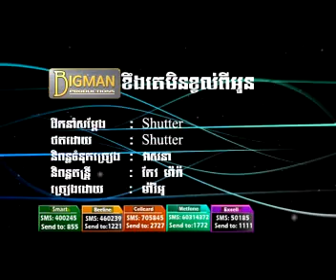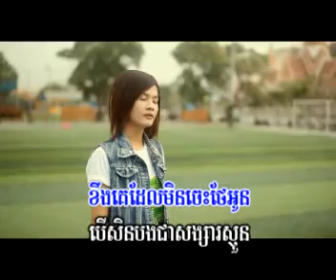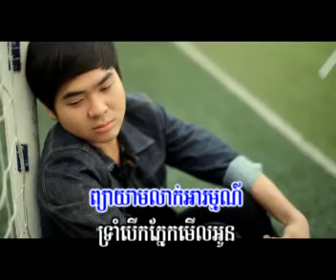Bigman VCD Vol 13 - Kheng Ke Min Kvol Oun (Mario)